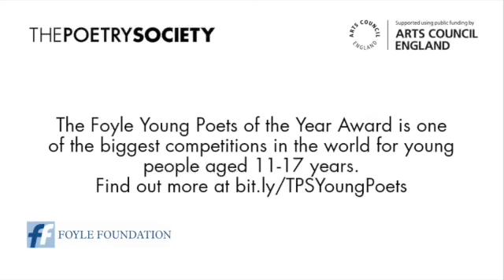Heather Chapman, 'Buying Our Second-Best Bed'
Heather Chapman, Foyle Young Poet of the Year Award 2023 top 15 winner, reads winning poem 'Buying Our Second-Best Bed'.

Find out more and submit your poem to the 2023 Award